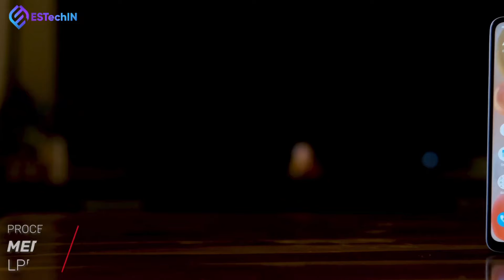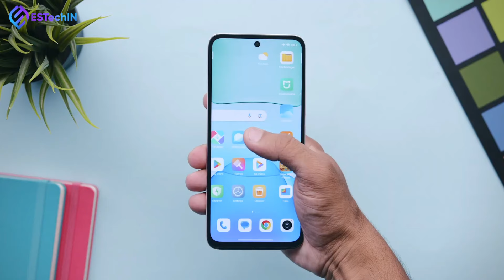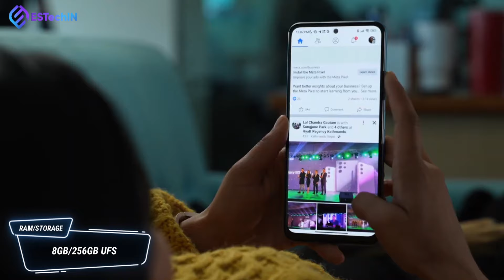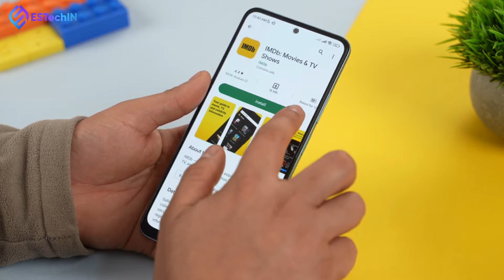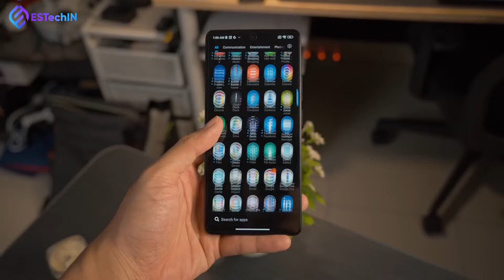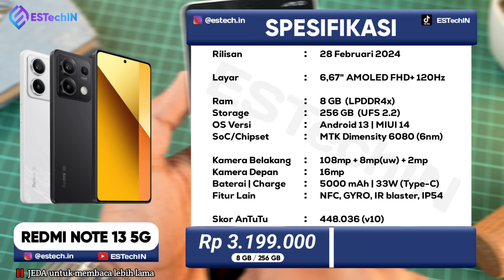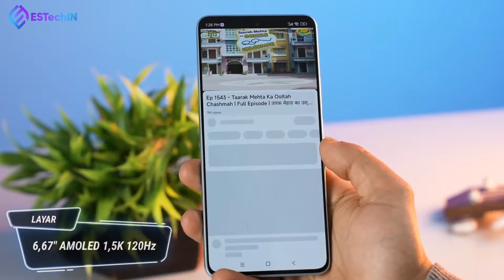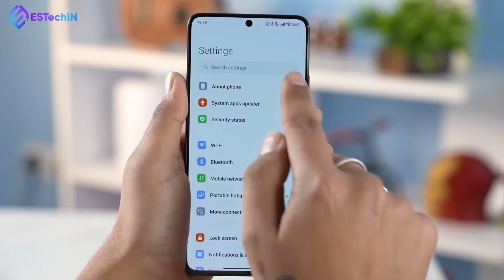7 HP XIAOMI 1-5 JUTAAN TERBAIK PALING WORTHIT DIBELI JUNI 2024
7 HP XIAOMI 1-5 JUTAAN TERBAIK PALING WORTHIT DIBELI JUNI 2024

PENTING!!